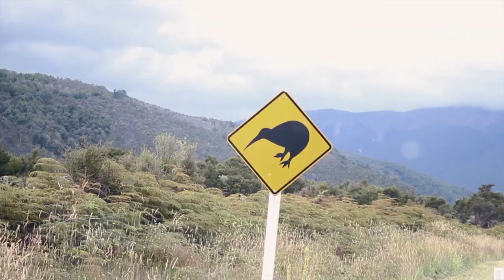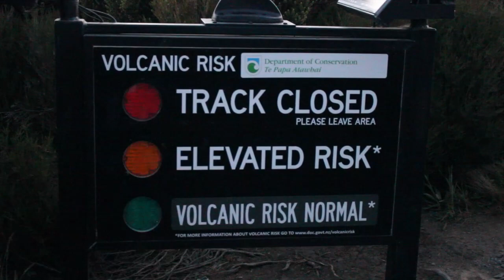Wes and Cait's Honeymoon with JUCY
Congratulations Wes and Cait! You are the New Zealand winners!!